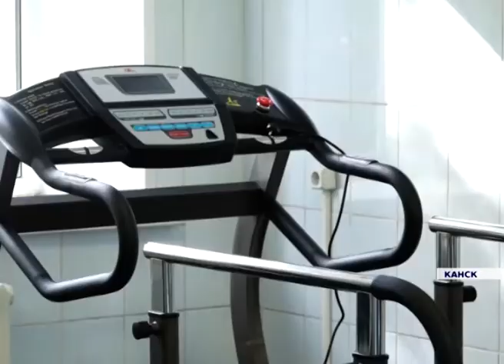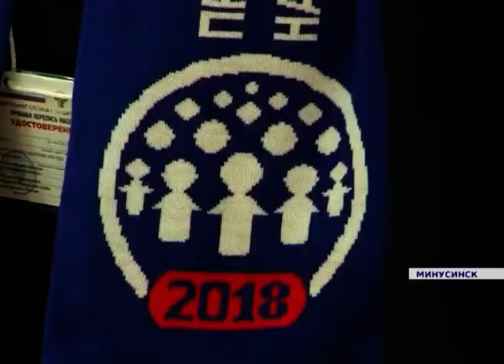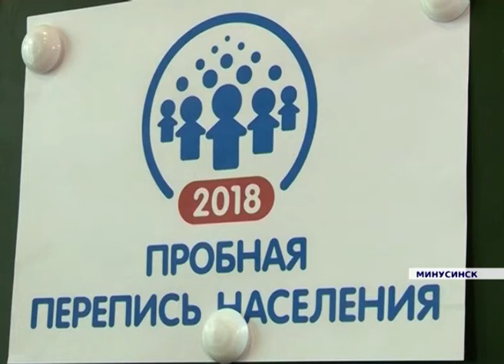Новости районов от 28.09.18